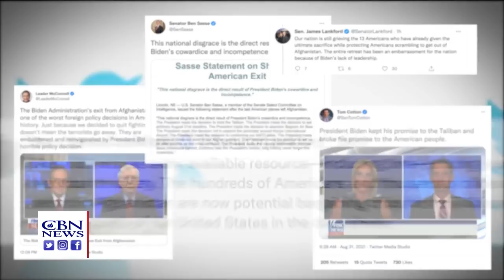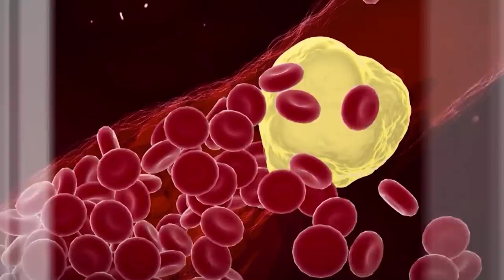Faith Nation: August 31, 2021